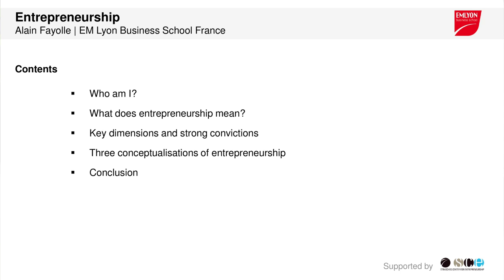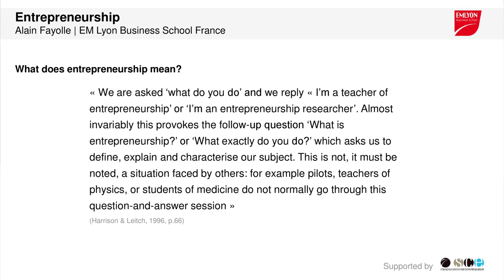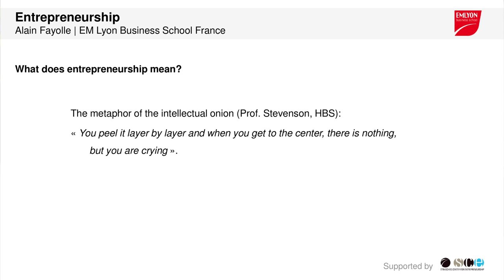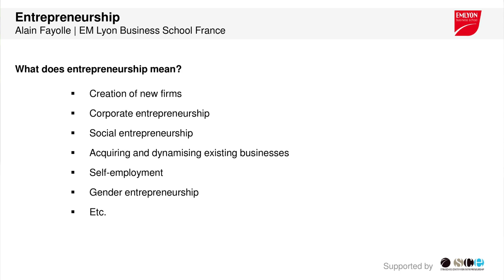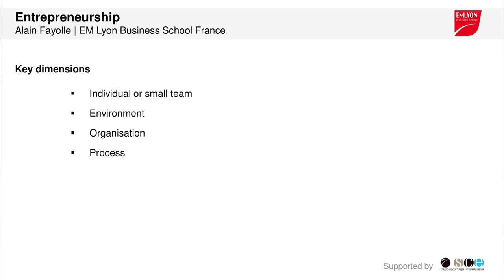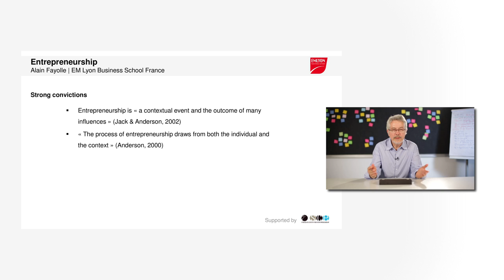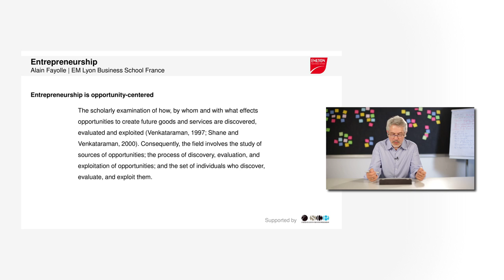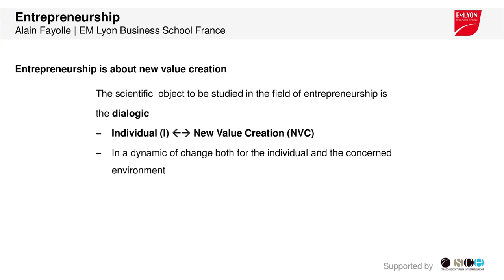Alain Fayolle: Entrepreneurship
The videos were recorded at the first "Coneeect" training week at the SCE at Munich University of Applied Sciences (MUAS) in Munich 2013. Coneeect -- "Educating Entrepreneurship Educators" is an international network of universities that offers interactive training courses for academic entrepreneurship teachers to improve the Entrepreneurship Education across Europe.

The Strascheg Center for Entrepreneurship (SCE) offers training and research programs in the field of entrepreneurship, and encourages innovation processes and the development of entrepreneurial personalities. SCE supports business start-ups from science and guides young businesses from idea development to marketable innovation. In this way SCE actively contributes to shaping the future of our society and to establishing a comprehensive start-up culture. In July 2011 SCE and MUAS became one of the first three EXIST Start-Up Universities in Germany. CEO of the SCE is Prof. Dr. Klaus Sailer.